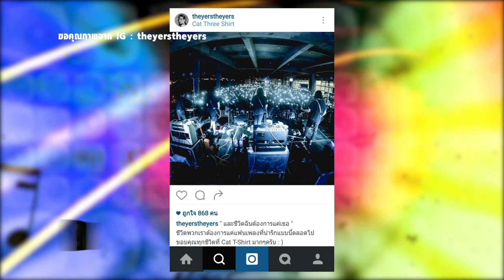สุด สุด Concerts : Rock สุด สุด [2/3]